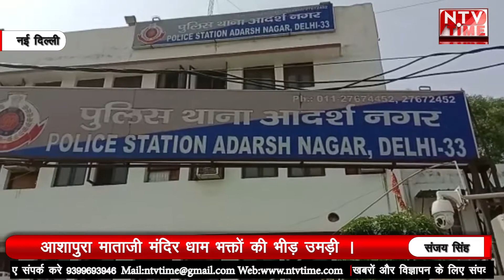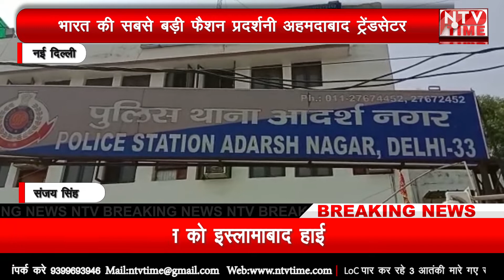new delhi कॉलसेंटर में काम करने वाली युवती की हत्या!